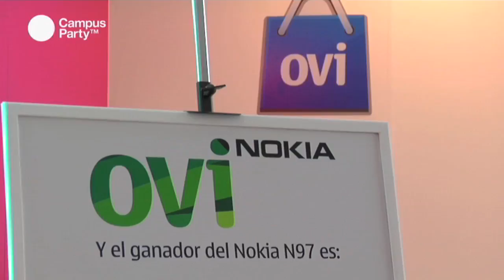CPES09 - Nokia en Campus Party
Nokia nos describe las actividades que realizan en la Zona Expo durante la Campus Party Valencia 2009